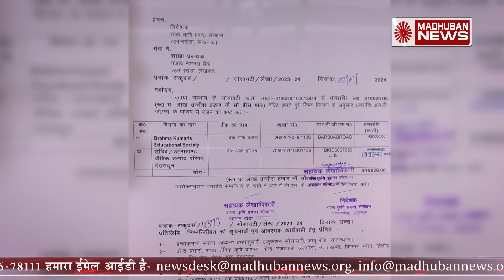ब्रह्माकुमारीज़ के लिए यूपी सरकार का बड़ा फैसला | Madhuban News | Brahma Kumaris | Exclusive News | BK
ब्रह्माकुमारीज़ के लिए यूपी सरकार का बड़ा फैसला | Madhuban News | Brahma Kumaris | Exclusive News | Special News | Gyan Sarovar